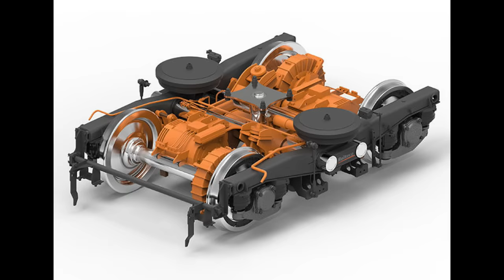Elon Musk's Loop is a Bizarrely Stupid Idea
In this video I share my ideas to help further revolutionize the famous Boring Company Loop system.

Spanish subtitles by: Gloria Nicolás Sánchez